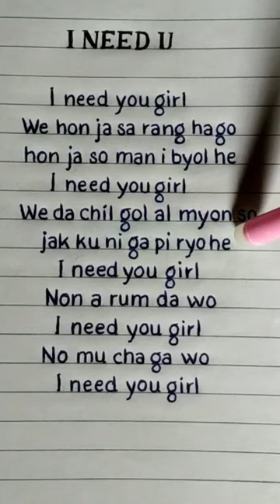BTS 💜- "I NEED U" Lyrics